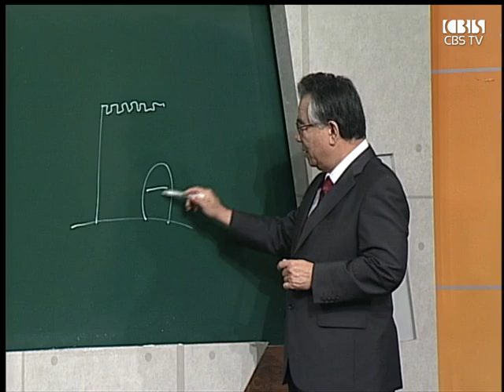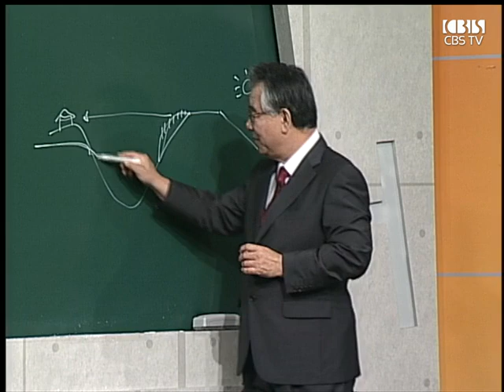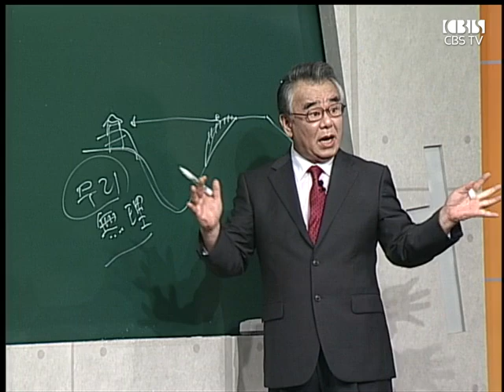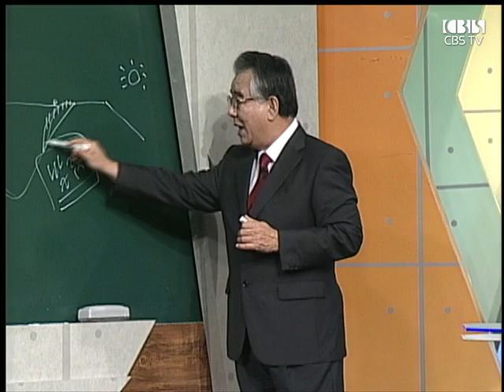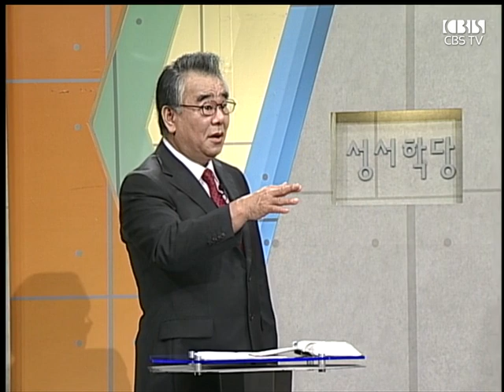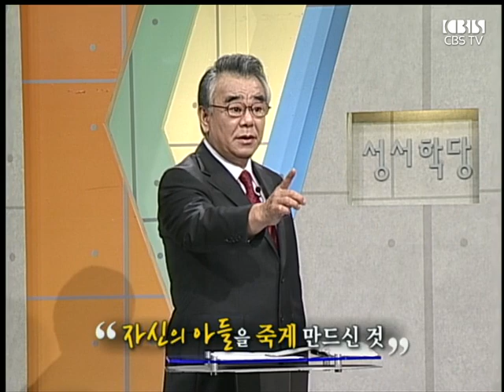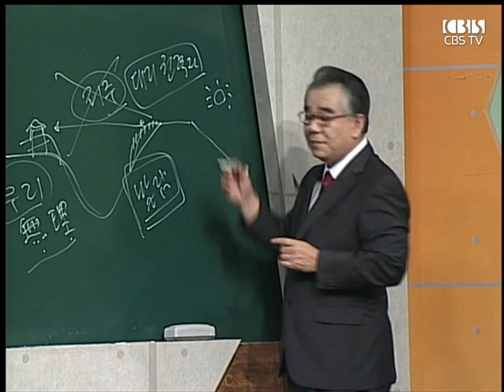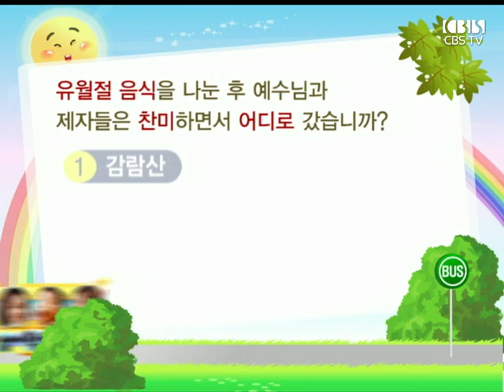누가복음 69강 신우인 목사 "다시 쓰는 종려 주일"｜CBS 성서학당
CBS 성서학당 신우인 목사
누가복음 69강 "다시 쓰는 종려 주일"
본문말씀 : 누가복음 19:28-44

1. 종려주일
2. 예수님의 심정
3. 인정받고 싶은 마음
4. 진정한 인정